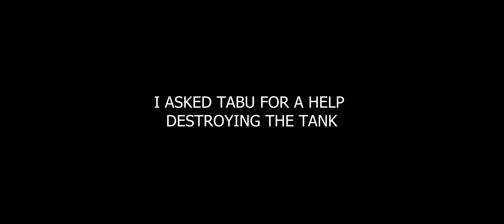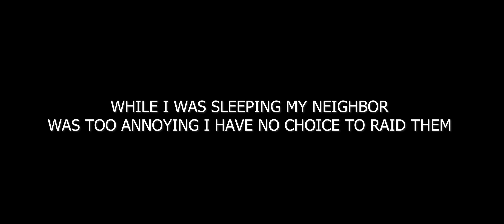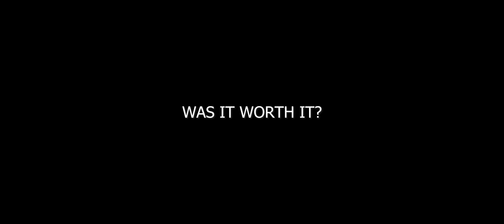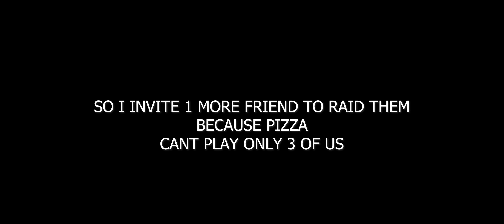I counter raid him and use 7 c4 to finish the raid huge profit 7 c4 raid Last island of survival